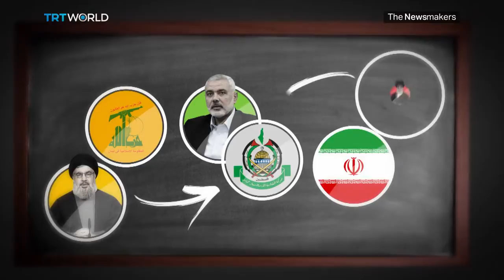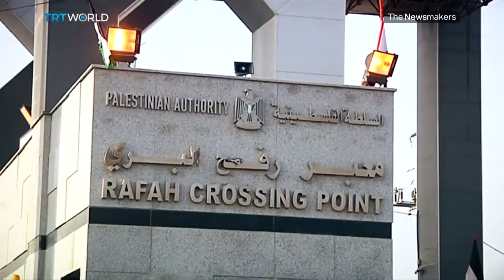Assassination attempt against Palestinian PM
A roadside bomb exploded in Gaza, targeting Palestinian Prime Minister Rami Hamdallah. The Palestinian Authority immediately blamed Hamas, and Hamas officials blamed Israel. The attempt has further strained an alliance between Hamas and Fatah. Shoaib Hassan reports.